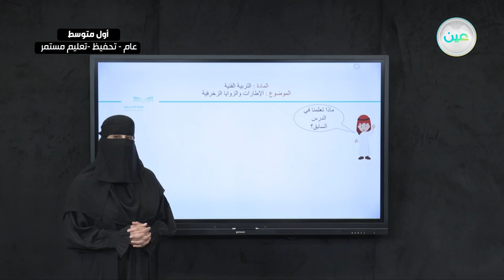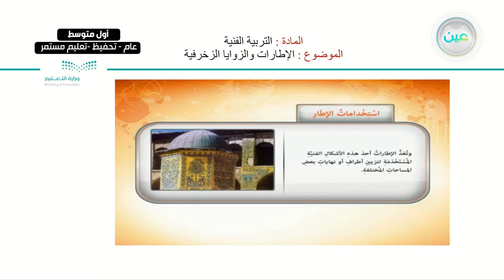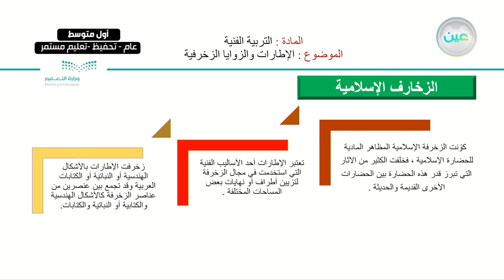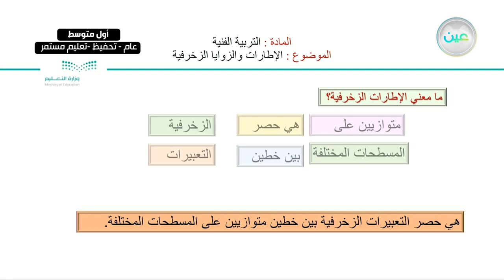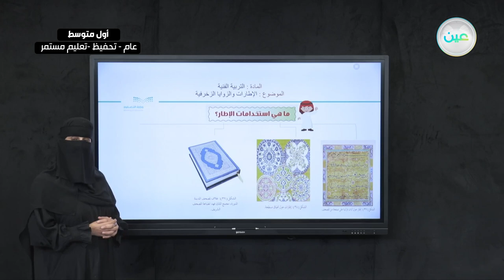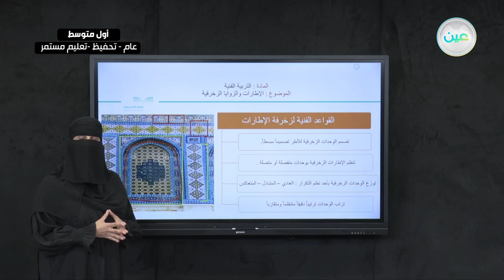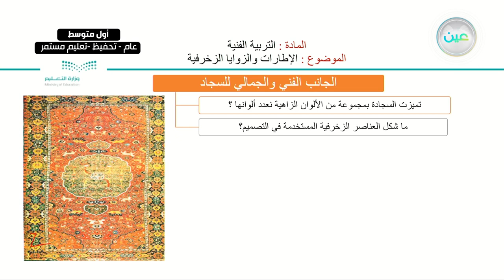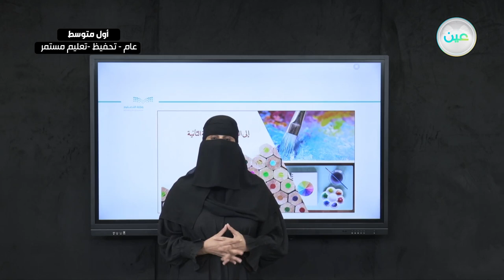الإطارات والزوايا الزخرفية - التربية الفنية - أول متوسط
الحصة السابعة - الخميس - الأسبوع التاسع  - أول متوسط